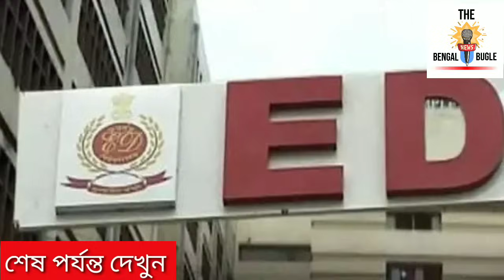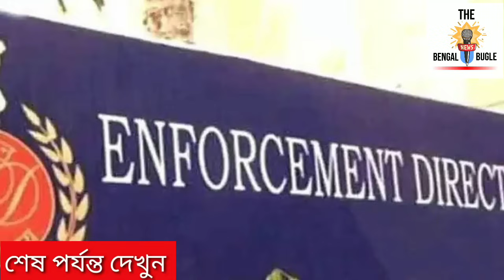BREAKING- তৃণমূলকে কাঁপিয়ে বড় পদক্ষেপ ইডির। কাদের তলব করতে চলেছে ইডি? পরিস্কার জানিয়ে দিল আজকে।